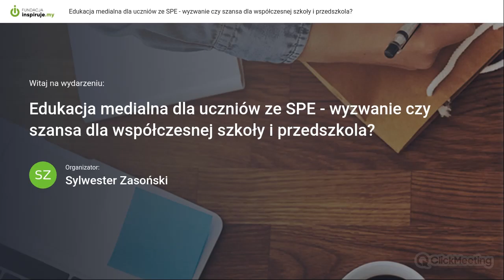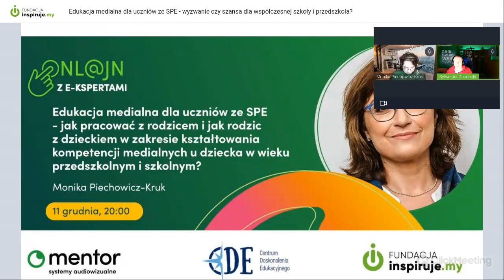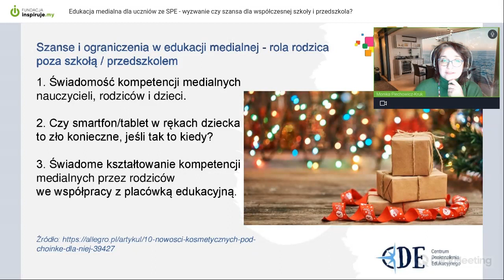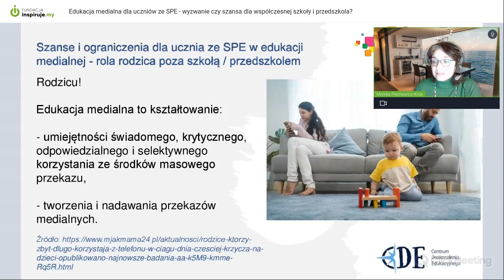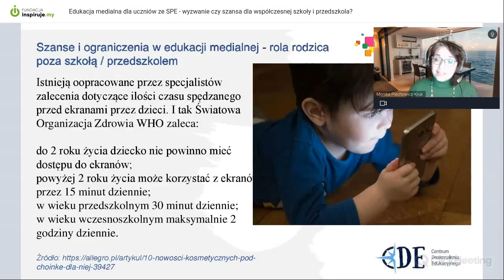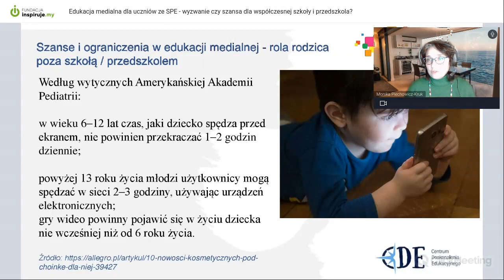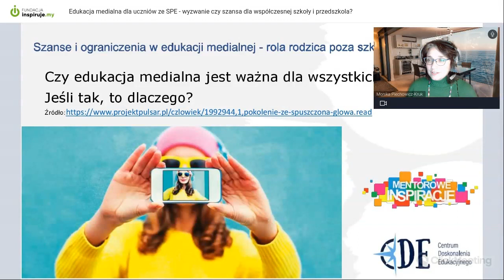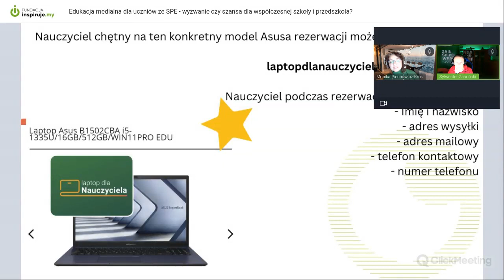Edukacja medialna dla uczniów ze SPE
Edukacja medialna dla uczniów ze SPE - jak pracować z rodzicem i jak rodzic z dzieckiem w zakresie kształtowania kompetencji medialnych u dziecka w wieku przedszkolnym i szkolnym?